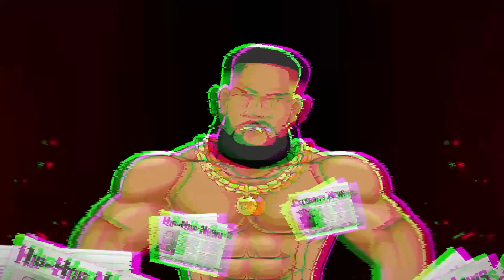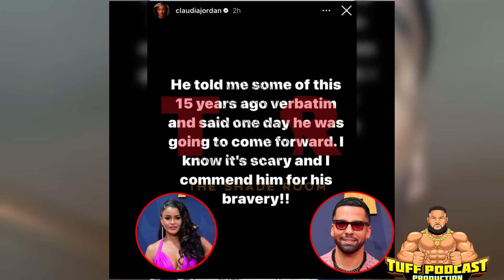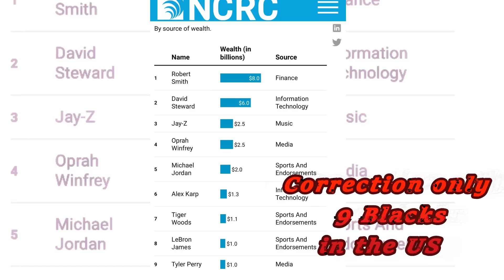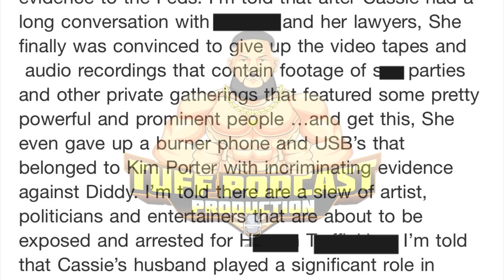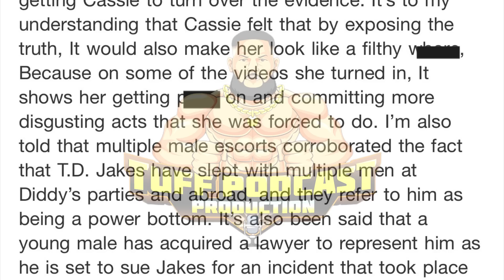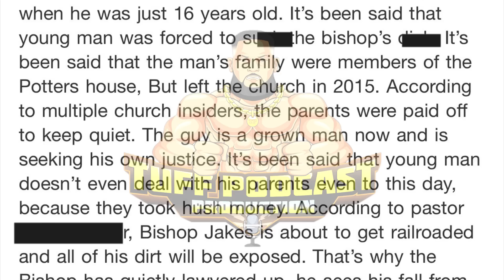Cassie gives the FED$ Kim Porter's burner phone as evidence to use against Diddy+T.D. Jakes is done